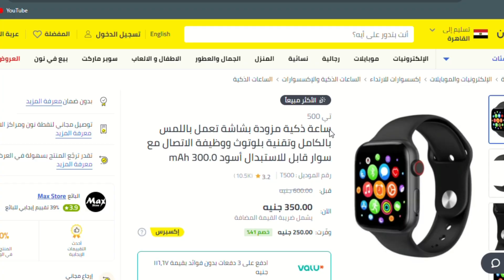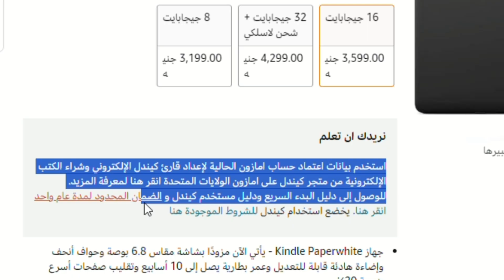🇵🇸 أمازون ضد نون 🇮🇱 من الداعم لاسرائيل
ليه قررت اقاطع امازون واشتري من نون ولماذا امازون تدعم اسرائيل

روابط التواصل مع حسين برو لو عندك استفسار أو سؤال

اضغط هنا لمتابعة جديد العالم التقني لحظة بلحظة